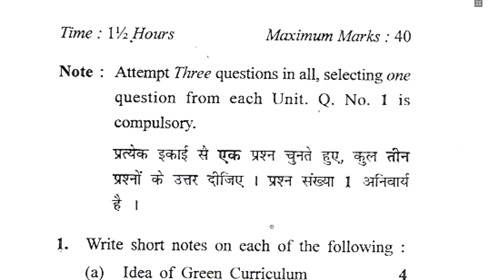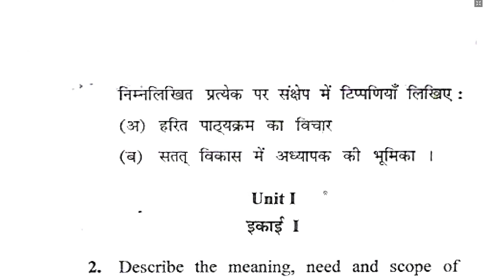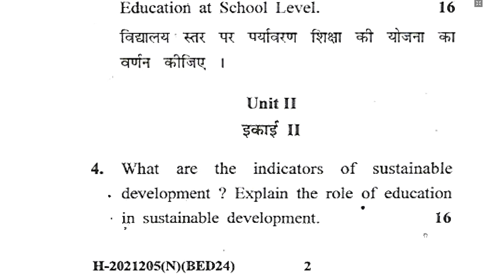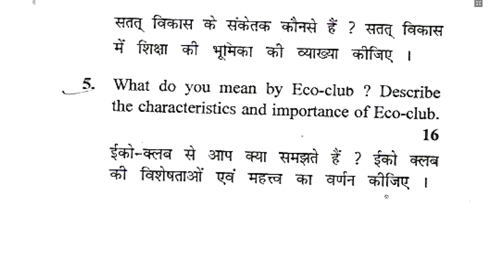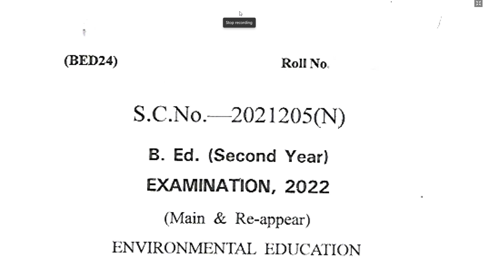Environmental Education | Chaudhary Bansi Lal University (CBLU) Bhiwani | B.Ed. II Year 205 | 2022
B.Ed 2nd year important question (CBLU)
B.Ed.